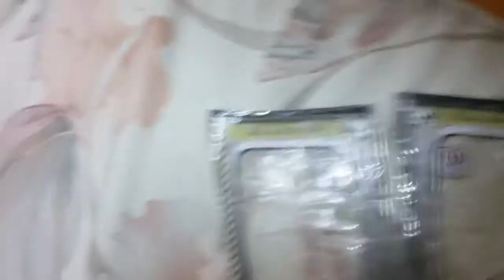2020年10月3日